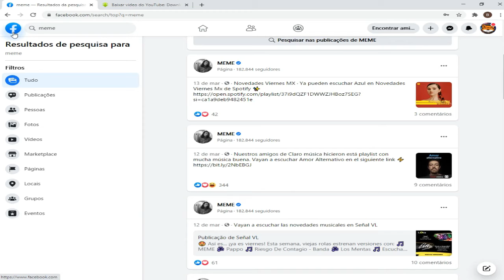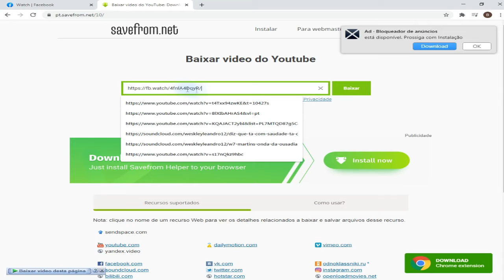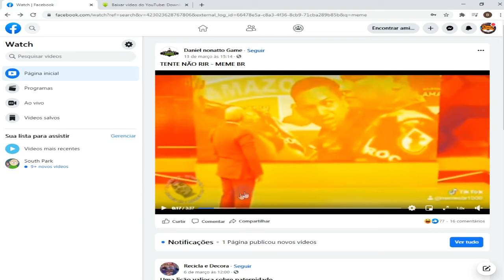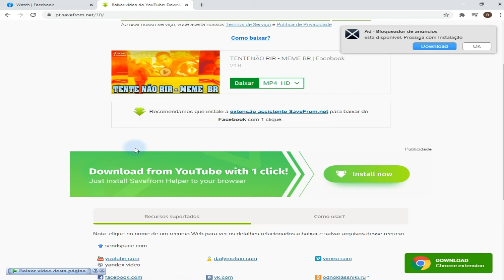Como Baixar Vídeos do Facebook Sem App ou Programa 2021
Veja nesse vídeos como fazer para baixar vídeos do facebook sem precisar baixar nenhum aplicativo ou programa.